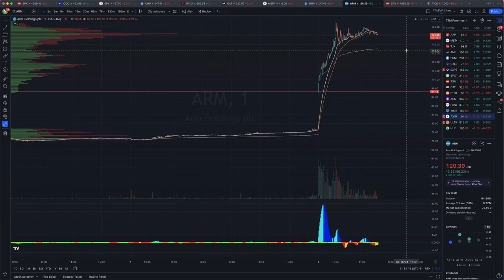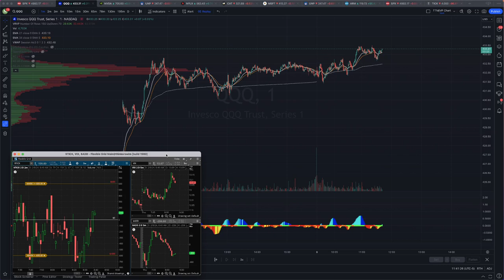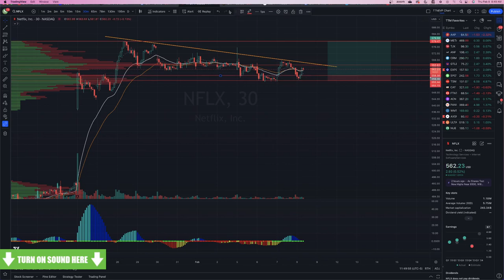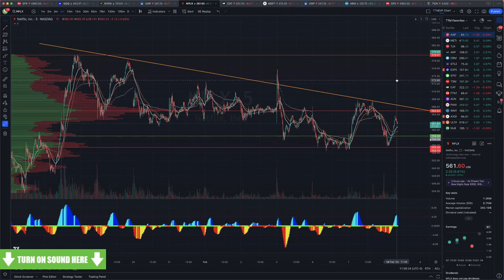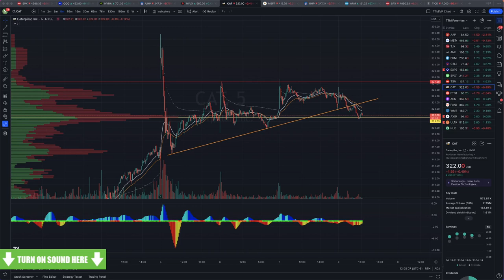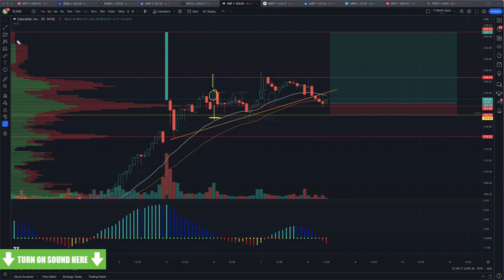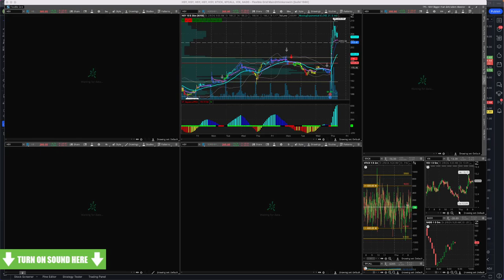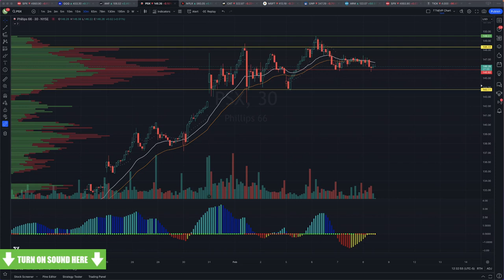Profit Surge Open House - 2/8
Open house training, setting up a trade plan on NFLX, CAT, ANF, PSX